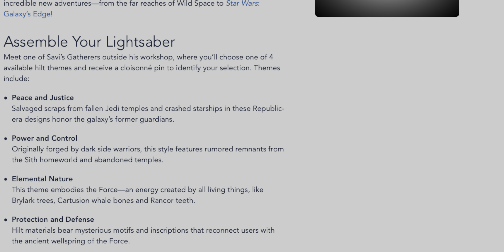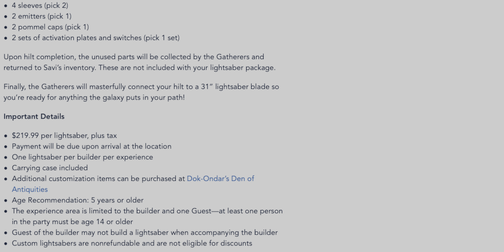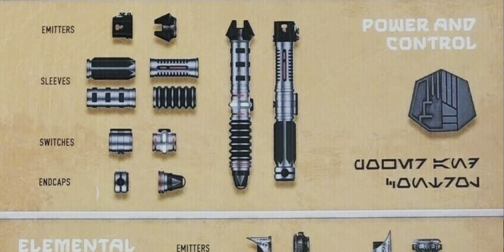Custom LIGHTSABERS @ Star Wars Galaxy's Edge in Disney World and Disneyland! Savi's Workshop options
HEY GUYS!! It’s been a minute since we have done a lightsaber review! I’ve missed it. Check out this video of me talking about custom made lightsabers, that you can build on your very own at Savi’s workshop in StarWars Land. Come find out how to even get a chance to have this experience, what it’s like and well, take a look at these AWESEOME custom lightsabers with me. And… may the force be with you throughout this video.